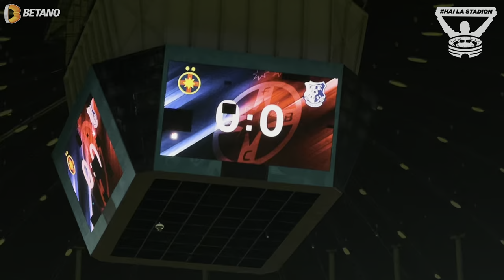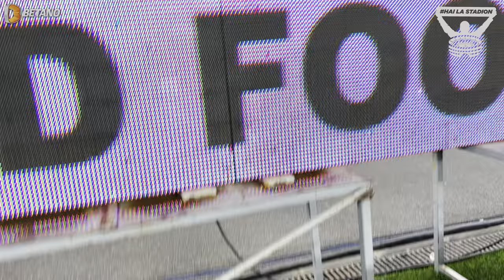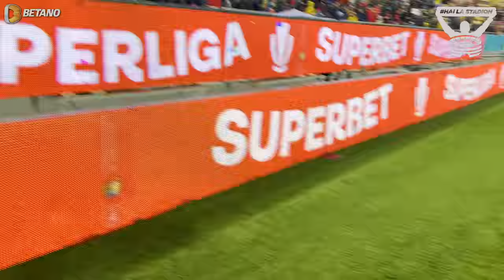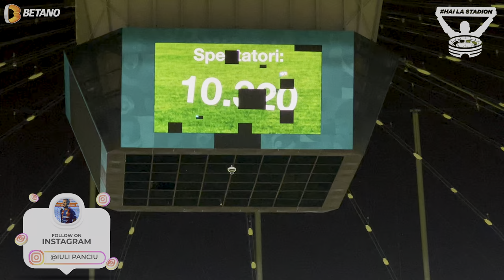MOMENTUL CAND FARUL INTOARCE MECIUL CU FCSB IN 60 DE SECUNDE | FAZE SOCANTE PE STADION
🎁200 points of energy more in FootballTeam!